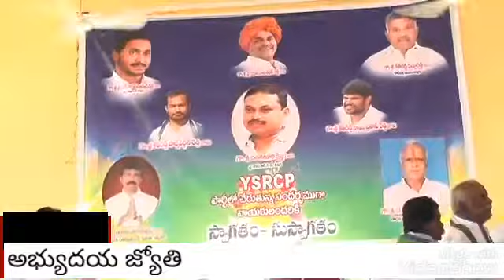ABJ NEWS TV 061220191